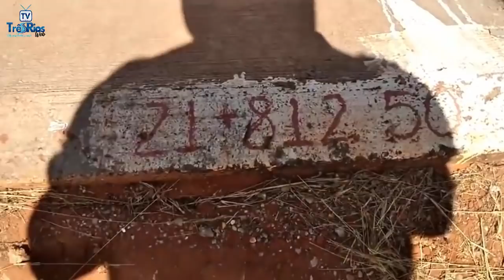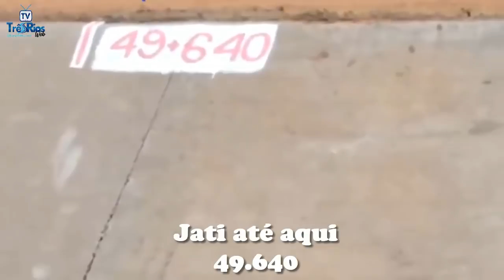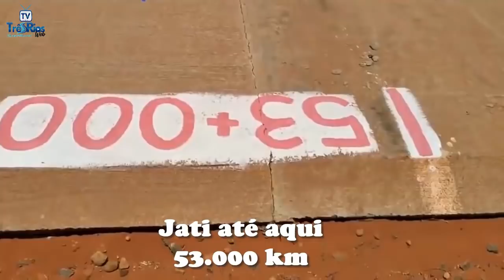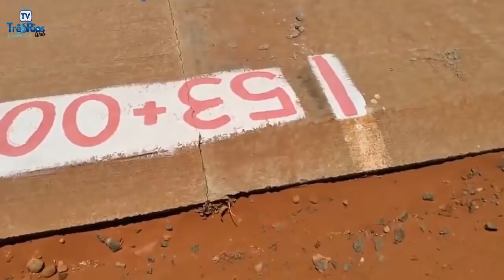Trajeto Barragem de Jati Riacho Seco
Visite e Ajude o Canal do Amigo se inscrevendo
Erivando Aventuras e pescarias

OBS: NÃO TEM FILMAGEM DO  DESEMBOQUE DO 2º SIFÃO PORQUE IA DEMORÁ, E O
EMBOQUE DO 3º SIFÃO PORQUE TINHA MAQUINAS TRABALHANDO E POR SEGURANÇA
NÃO PODIA SE APRÓXIMAR.